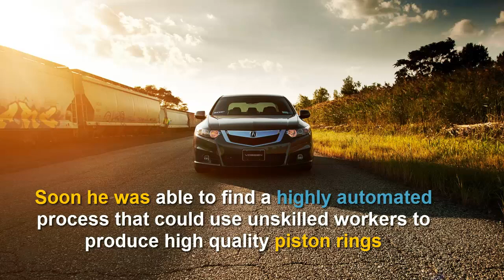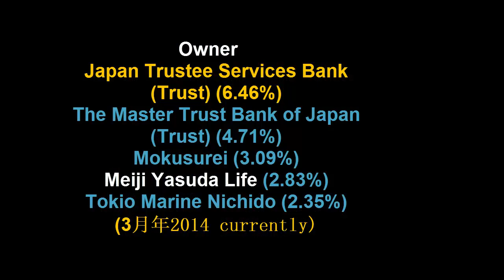Honda Story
Honda story ,Revenue ,Products ,Owners e.t.c
Honda Motivational Story and Inspirational Video